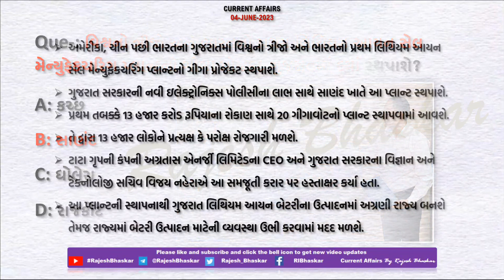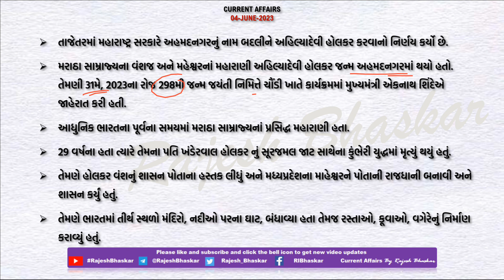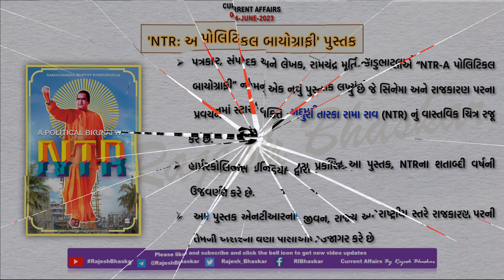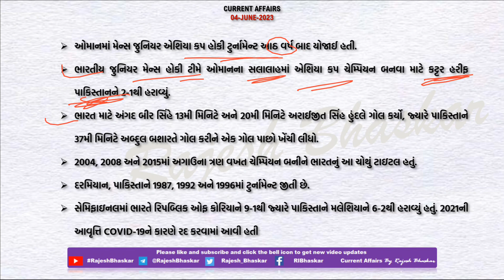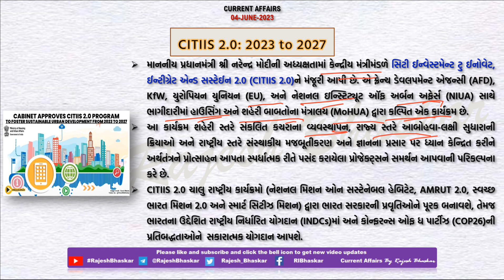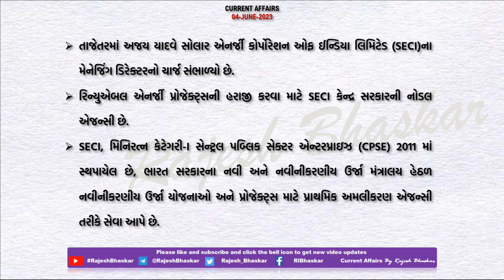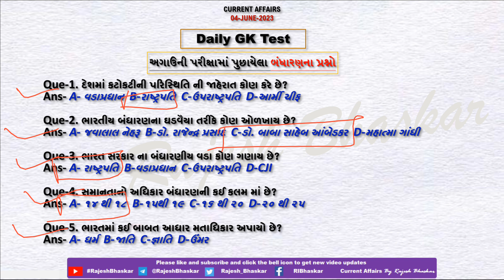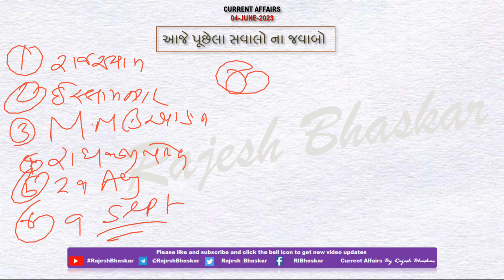04 June 2023 Current Affairs in Gujarati by Rajesh Bhaskar | GK in Gujarati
04 June 2023
By RajeshBhaskar

👉 ખાસ :- ગુજરાતમાં, ભારતનો પ્રથમ લિથિયમ આયન સેલ મેન્યુફેકચરિંગ પ્લાન્ટનો ગીગા પ્રોજેકટ

👉 ખાસ :- મેન્સ જુનિયર એશિયા કપ હોકી 2023નું ટાઇટલ વિનર

CurrentAffairs2021
CurrentAffairs2020
Edu Safar
કરંટ અફેર્સ
rajeshsir
રાજેશ સર

utkarsh classes
Next Dose
Kumar Gaurav